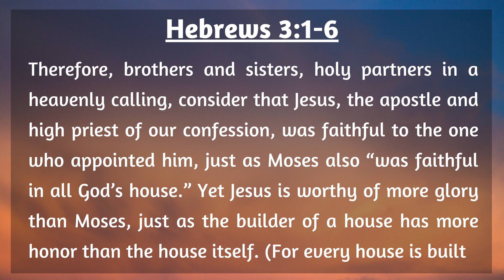6/12/20 Morning Devotional